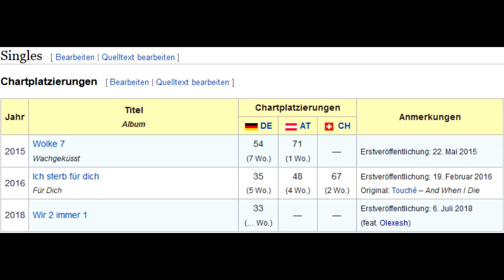Vanessa Mai - Stärker (Titelsong "Freundinnen - Jetzt erst recht") musik news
Amazon (Album: Schlager)

Vanessa Mai veröffentlicht ihre neue Single Stärker. Dieser Song ist der Offizielle Titelsong der neuen RTL Serie  "Freundinnen - Jetzt erst recht". Er wird auch auf ihrem neuen Album Schlager zu hören sein, welches am 3.8.2018 erscheint.